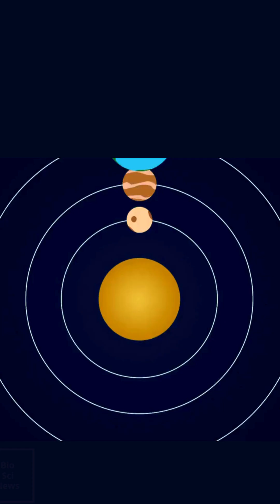Did You Know? 5 Facts About Nicolaus Copernicus!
"Nicolaus Copernicus wasn’t just an astronomer! From developing economic theories to his contributions in medicine, he was a true Renaissance man. Discover 5 lesser-known facts about this scientific legend, including how he inspired the periodic table and even influenced modern economics. 🚀